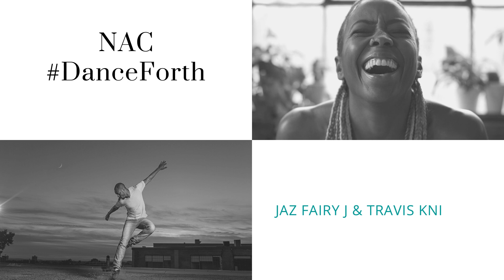dance Immersion 2021-2022 Season Announcement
A brief overview of dance Immersion's 21-22 season of activity.